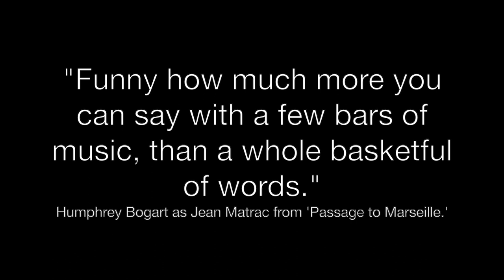Someday, I'll Meet You Again - Max Steiner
This week, I'm joined by my friend and colleague Cara 'Keys' Chowning performing "Someday, I'll Meet You again,' by Max Steiner. This tune is central to the film sore to the Warner Bro. Motion Picture 'Passage to Marseille' starting Humphrey Bogart, Michele Morgan, and Claude Rains, among others.